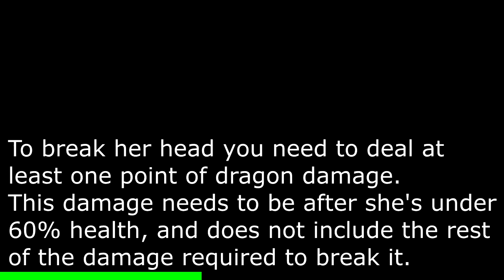[MHFU] Lunastra Guide (5★ Village) (Optional)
KONO POWA!

「The Empress' Blazing Throne」
Damage Calculator:

You can read about Lunastra's lore from BannedLagiacrus on Twitter;

0:00 Intro, Equipment/Cutscene
1:15 Lunastra's Attacks
5:19 Misc Information
6:07 Lunastra Locations
6:59 Example Hunt (Hammer)
21:22 Quest Cleared!